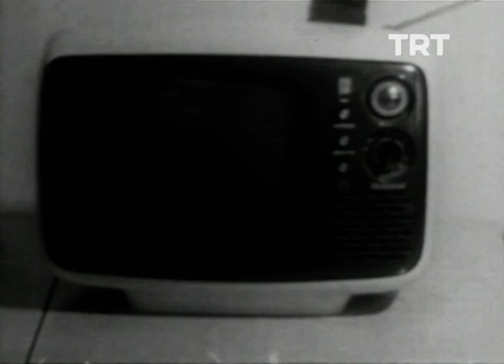Çocuk ve Televizyon | TRT Arşiv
Çocuklar izlediklerinden yetişkinler gibi sonuçlar çıkaramaz. Bu yüzden çocuklarımızı ekrandaki şiddete karşı savunmasız bırakmayalım. Çocuk ve Televizyon TRT Arşiv'de. 📺